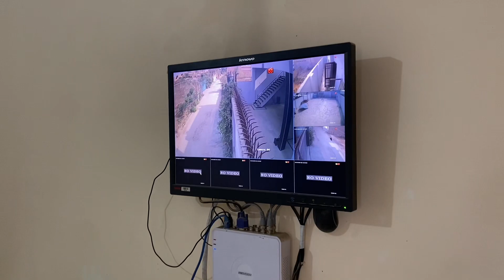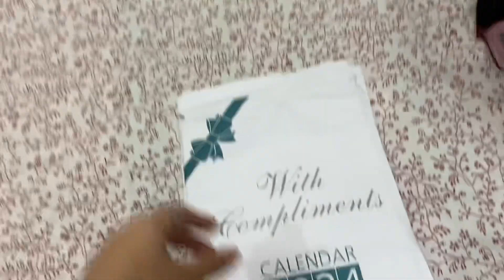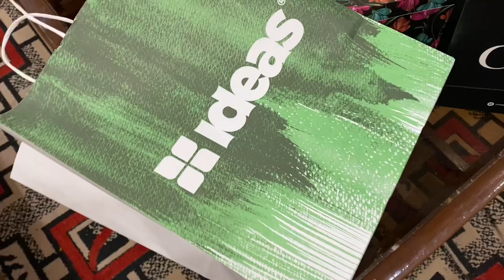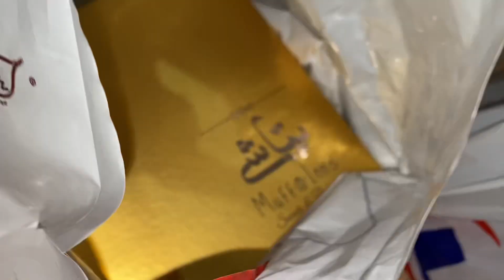Happy New Year Special Vlog - Papa Ki Birthday - New Year Par Maza Aagya